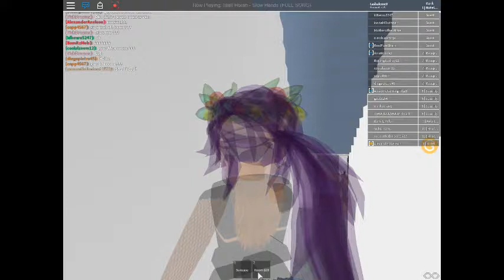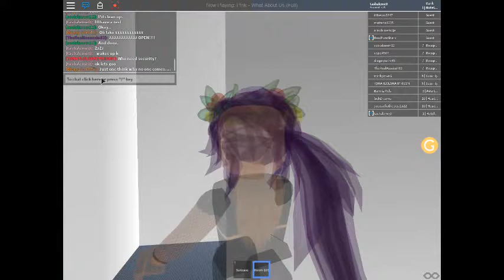Welcome to Hilton Hotels.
Shoutout today is to Coolazeem12 Hope you earn a shoutout! Comment for one and ill let you join one of my yt videos on a game baii peace